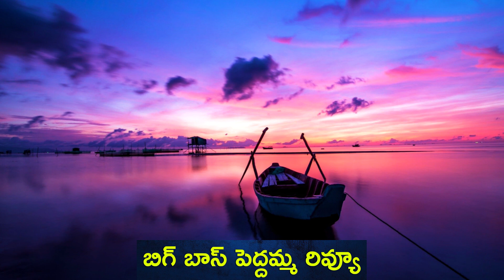జెస్సీ క్యాప్టన్ గా ఎలా చేస్తాడు? కంటెస్టెంట్స్ ప్రేమల మధుర స్మృతులు | Episode 19 Review By Peddamma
Bigg Boss 5 Episode 19 Review By Peddamma